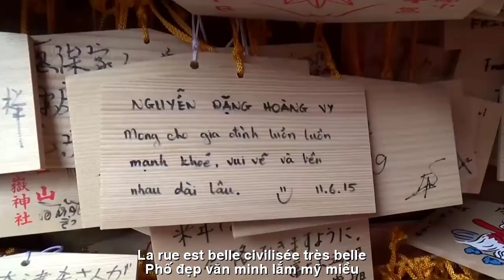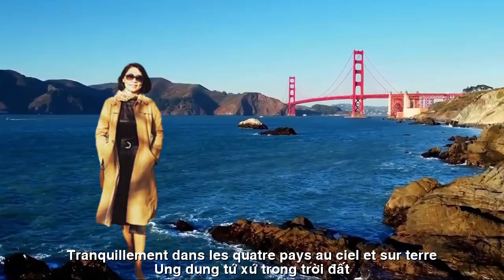[FULL HD]ĐÔI CÁNH CHIM YÊU THƯƠNG ||AIMER LES AILES D'OISEAU ||THẠCH THẢO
TÁC PHẨM:ĐÔI CÁNH CHIM YÊU THƯƠNG
 ||AIMER LES AILES D'OISEAU ||
ĐÔI CÁNH CHIM YÊU THƯƠNG
GỬI NGƯỜI CÓ NỤ CƯỜI HIỀN.
Công thành, danh toại: tròn mơ ước
Rủng rỉnh tiền. Âm đức tổ tiên.
Vợ đảm, con ngoan... Nhà phúc lộc
Chúc anh trai có nụ cười hiền.
Chỉ với bàn tay và khối óc
Đem thông minh sức trẻ dâng đời.
Bao năm
làm cánh chim không mỏi
Chàng về ngơi nghỉ. Thoả rong chơi.
Tham quan,
du lịch nhiều nơi lạ
Phố đẹp, văn minh, lắm mỹ miều.
Anh, Ấn, Châu Âu, Trung, Mỹ, Nhật …
Mở lòng nhân ái. Toả thương yêu.
Tích đức hiền lành qua mấy kiếp
Ơn đời, phước lộc…
vẫn khoan thai.
Ung dung tứ xứ, trong trời đất
Chúc mãi an vui, hạnh phúc đầy.
Viết tặng anh chị Tiến Thảo
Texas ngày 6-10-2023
Thạch Thảo BD
À LA PERSONNE AVEC UN BON SOURIRE.
Succès, renommée : réaliser le rêve
Beaucoup d'argent. Vertu ancestrale.
Une bonne épouse, de bons enfants... Un foyer béni
Je souhaite à mon frère un doux sourire.
Juste avec tes mains et ton esprit
Donnez vie à l’intelligence et à l’énergie de la jeunesse.
Combien d'années
ne fatigue pas les ailes de l'oiseau
Il est retourné se reposer. Lâcher.
Touristique,
Voyagez dans de nombreux endroits étranges
La rue est belle, civilisée, très belle.
Royaume-Uni, Inde, Europe, Chine, Amérique, Japon...
Une gentillesse ouverte. Donner de l'amour.
Accumulez la vertu de gentillesse au fil de nombreuses vies
La grâce de la vie, les bénédictions...
toujours indulgent.
Tranquillement dans les quatre pays, au ciel et sur terre
Je vous souhaite paix et bonheur pour toujours.
Écrit pour M. et Mme Tien Thao
Texas 6 octobre 2023